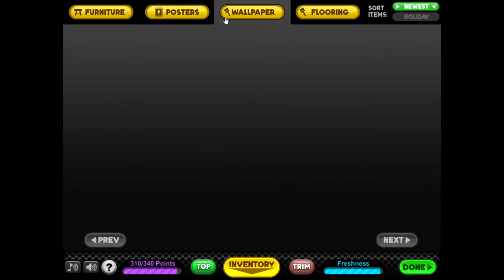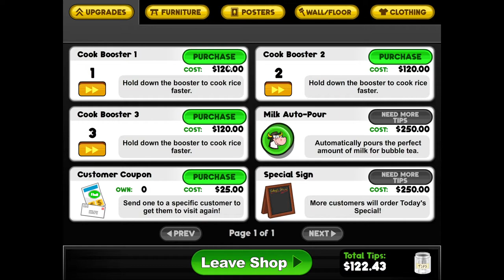Papa's Sushiria Day 10